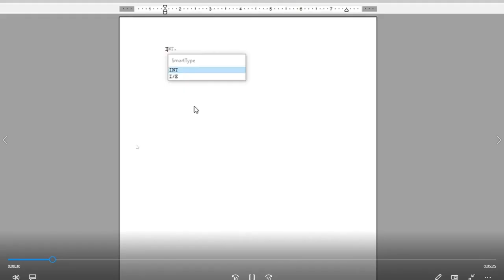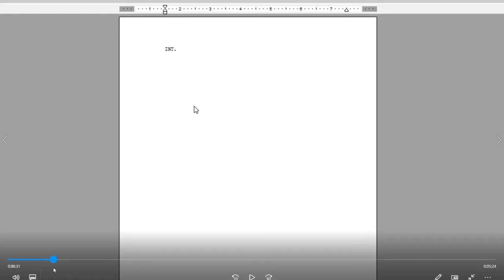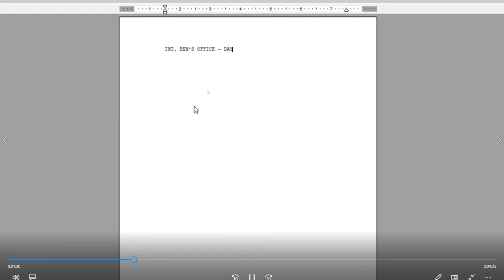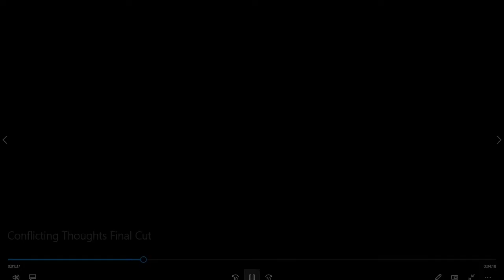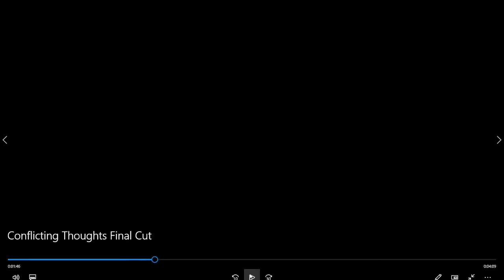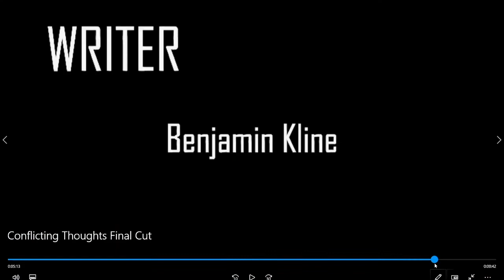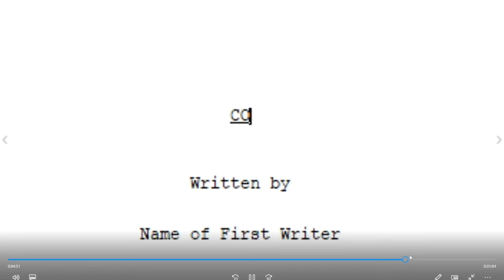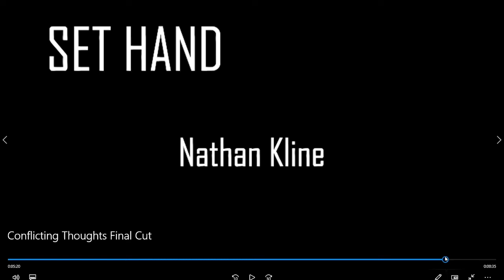Watching My Short Films 4 Years Later | Conflicting Thoughts (2018)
Hello, and welcome to this little series I've started where I review some short films I've made four years later

Listen to the WABAN! Podcast